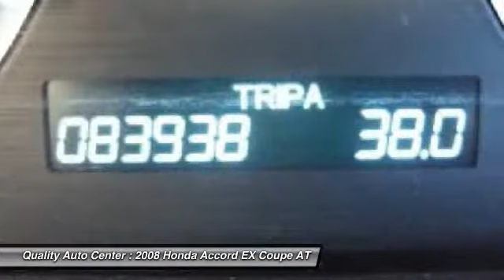2008 Honda Accord EX Coupe AT Linden NJ 07036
This vehicle is located at:

100 E Saint Georges Avenue